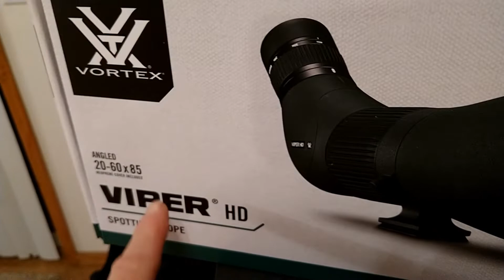Vortex Viper Spotting Scope Test Tactacam FTS Test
Long range testing equipment